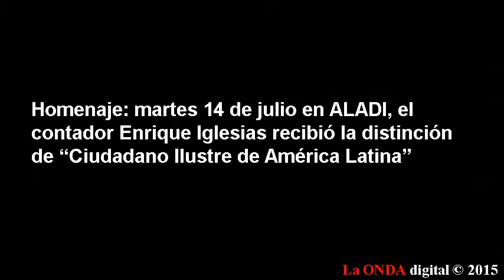Homenaje al contador Enrique Iglesias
El pasado martes 14 de julio ALADI homenajeo al contador Enrique Iglesias, ex canciller del Uruguay, ex presidente del Banco Interamericano de Desarrollo (BID) y ex Secretario General Iberoamericano (Segib) recibió la distinción de “Ciudadano Ilustre de América Latina”.